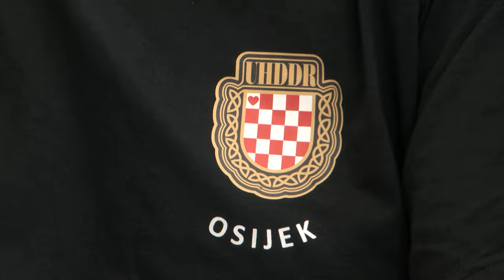UHDDR obilježava obljetnicu Oluje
I ove će godine posebnim programom 5. kolovoza osječki ogranak Udruge hrvatskih dragovoljaca Domovinskog rata obilježiti Dan pobjede, Dan Domovinske zahvalnosti i Dan hrvatskih branitelja. Detalje programa članovi Udruge su i predstavili na konferenciji za medije. Kao i svake godine program će se održati na streljani Pampas, pripremaju natjecanja u nekoliko sportova, a za građane se sprema posebna gastro  ponuda. Sve to upotpunit će i glazbeni program. Svrha svega je zajedništvo, to je ono što ih je držalo devedesetih, a to kako kažu predstavnici Udruge, žele imati i danas.